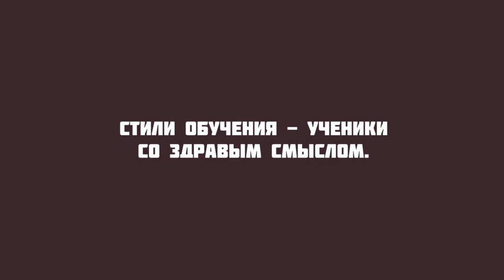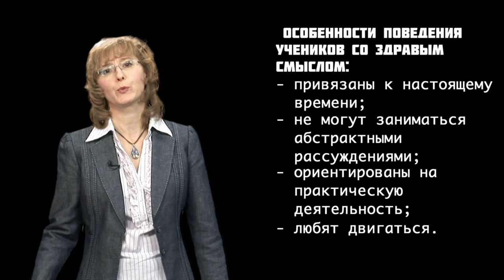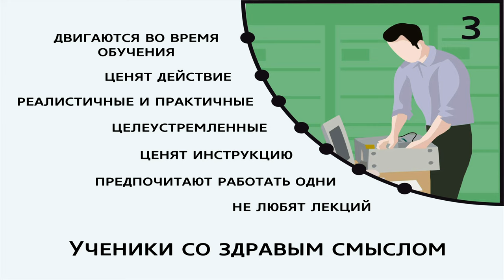GS 501 M2 L10 Стили обучения ученики со здравым смыслом